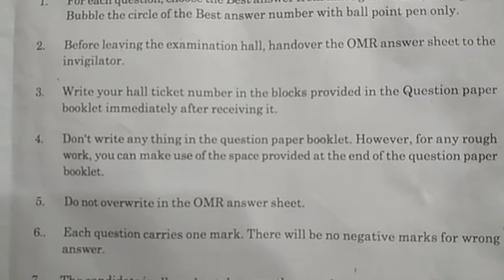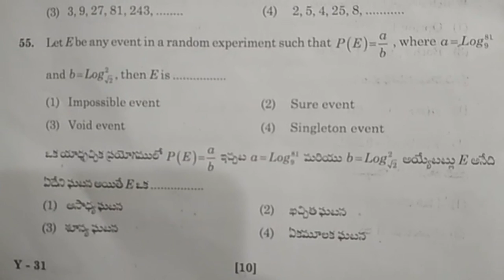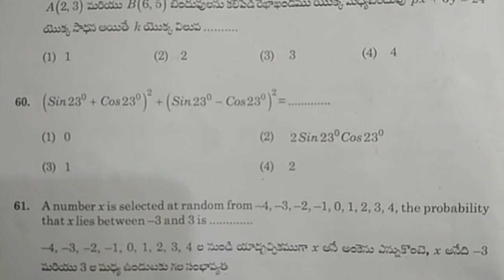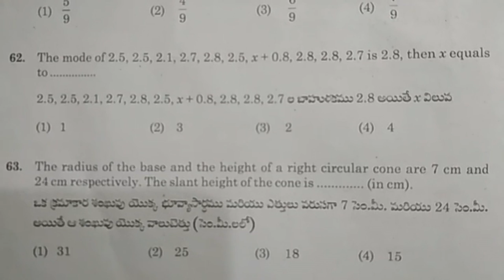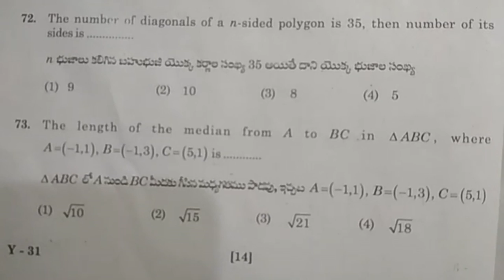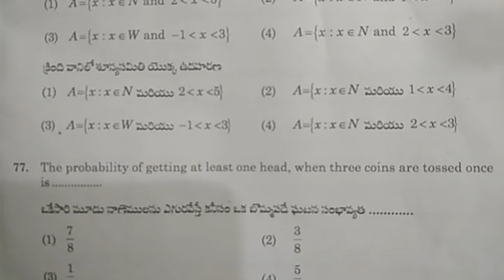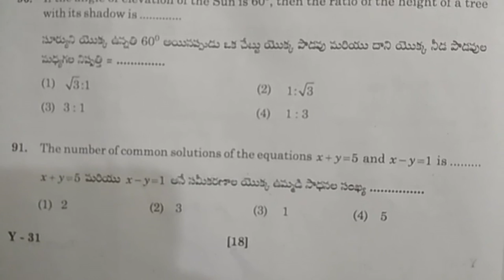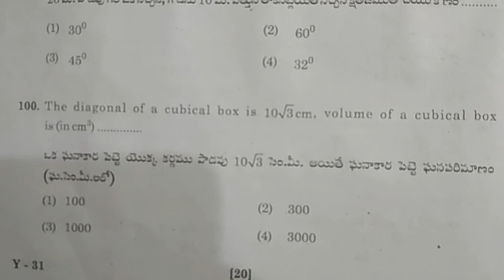TSRJC CET 2018 Entrance Exam Mathematics MPC Paper D Telangana state held on 12May 2018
TSRJC CET 2018 Entrance Exam Mathematics MPC Paper D Telangana state held on 12May 2018. Telangana Governmment saturday conducted tsrjc cet entrance exam 2018 May12,.